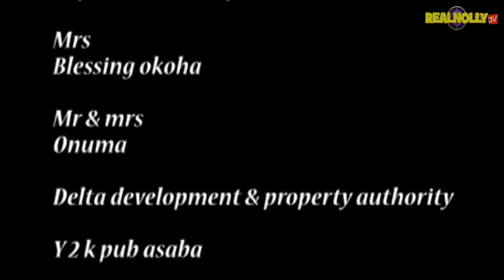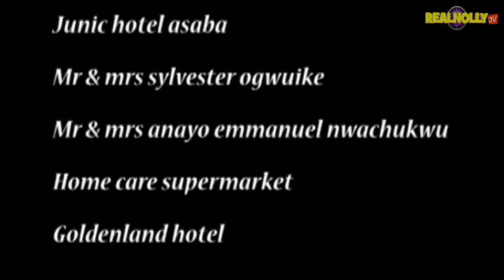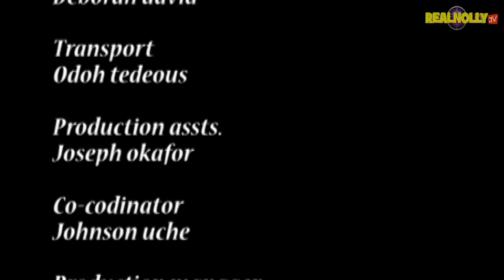Eno My Calabar Love 3 - 2015 Latest Nigerian Nollywood Movies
Watch African Movies and Nigerian Nollywood Movies starring your most favorites Nollywood Stars: Ini Edo, Osita Iheme.

SYNOPSIS: Live becomes more miserable for Eno (Ini Edo) as she became homeless, in a bid to meet up to life expectation she met a messiah who is ready to turn her live around, watch and find out more as the movie unfolds.